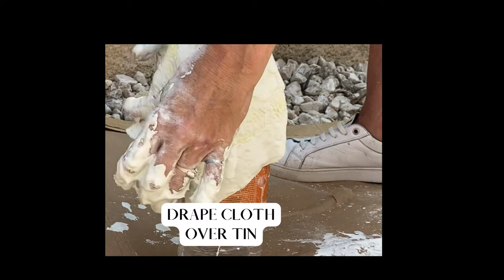🚀 Quick & Beautiful: 10 DIY Projects in Just 1 Minute Each 🌟✨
We packed our 10 best DIY projects short videos into this quick & beautiful video! Each DIY is 60 seconds packed with tips and steps to create your own unique pieces! If you want more in depth "how to", many of these projects are featured in longer videos on our channel so come have a browse if you like.

Get inspired by these featured 10 beautiful DIY projects:

00:00 Overview of all 10 DIYs
00:28  DIY 1  A Cement Vase Made From A Rag (seriously!!!)
01:32  DIY 2  Side Table
02:38  DIY 3: Designer Lamp
03:23  DIY 4: Ikea Hack // Isobel Bookshelf
04:04  DIY 5:  Free Form Organic Cement Art Bowl
05:01  DIY 6:  Dream Dining Table
06:07  DIY 7:  Cement Candle Holders
06:53  DIY 8:  Planter
07:56  DIY 9: 3 Sphere Foot Coffee Table
08:47  DIY 10:   Organic Cloud Shaped Coffee Table

Some supplies we used if you don't have them on hand I looked up these Amazon links similar to mine:

Tile glue
White acrylic paint
Matte varnish
Industrial glue
Caulking gun for the glue
Sienna paint (I couldn't find the exact drops I used but you can add a few spoons of this paint until you get a similar color as mine)
Expansion foam
Glue gun
Extra glue sticks
Wooden beads assorted sizes
Plaster filler paste
White cement
Clear plastic sheet to place over the bowl
White cement
Pringle chips (yum!) eat them first then use the tin for the mould
Acrylic paint bottle set
White towels for draping over the mould
Shammy cloth I used

If you don't have enough time or don't feel like making DIY 10 Organic Cloud Shaped Coffee Table  check out these cool organic shaped tables I found on Amazon and some come in different colors!

small cloud table
large cloud table
large organic shape table

Hope you enjoyed this video, please leave any questions or comments below. Thank you